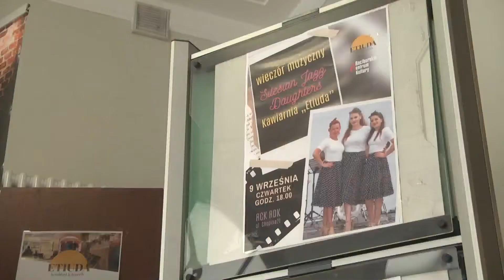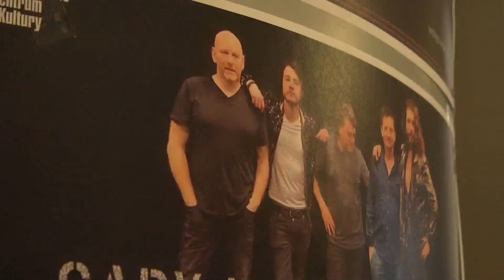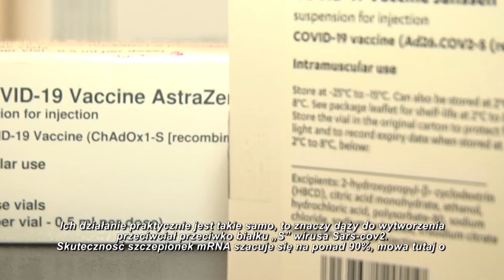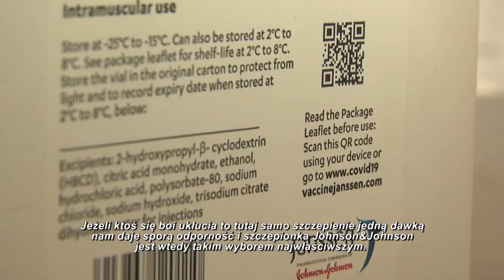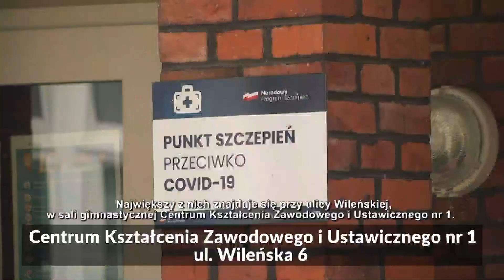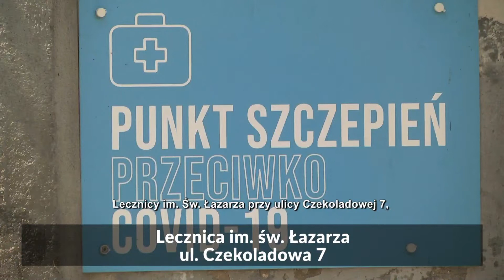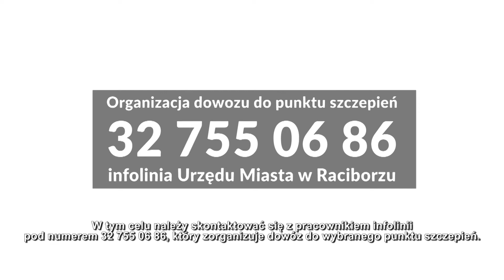Racibórz. Wiadomości RTK 6.09.2021